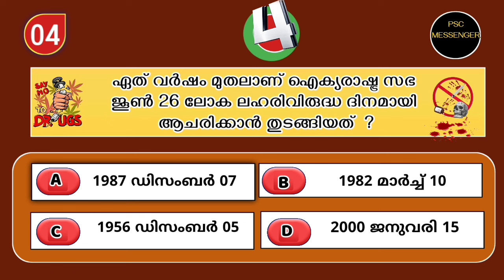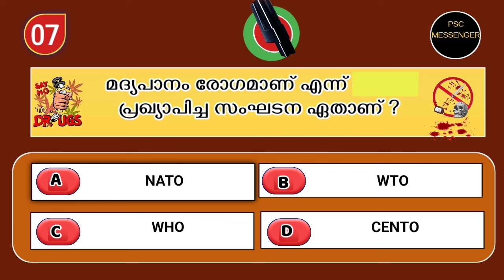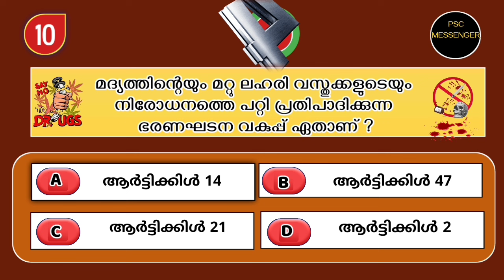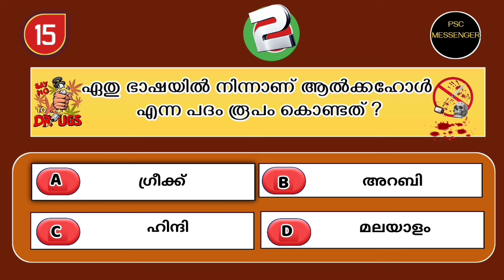ലഹരി വിരുദ്ധ ദിന ക്വിസ് 2024 /anti drug day quiz malayalam 2024 / lahari virudha dina quiz 2024